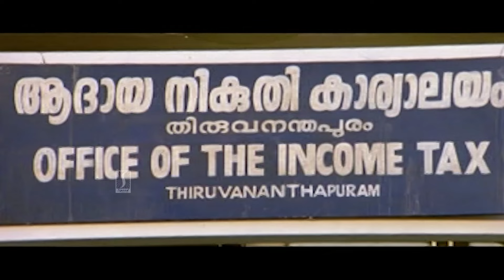ഫോൺ വെക്കടാ കുരങ്ങാ.. പെങ്ങാ..പുങ്കാ..! | Malayalam Comedy | Jagadish| Jagathy| Siddique| April fool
April Fool is a 2010 Malayalam comedy film directed by Viji Thampi, scripted by Jagadish, and produced by Santosh Damodar. It stars Jagadish, Siddique and Navya Natarajan in lead roles.